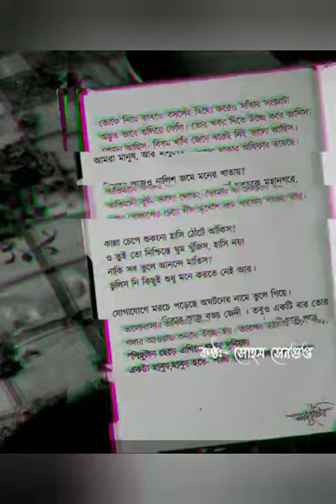sad bangla quotes |after breakup bangla quotes | bangla dukkher kobita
quotes credit